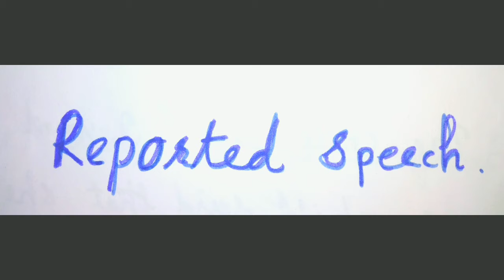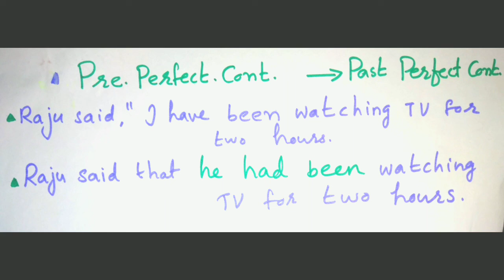REPORTED SPEECH PART 2 | PLUS ONE ENGLISHIHIGHWAY TO GRAMMARII SSLC PHRASALVERB I HSA BASIC GRMMAR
REPORTED SPEECH

high way to grammar
sslc phrasal verb in malayalam
use of had been  in malayalam
technic of reported speech  in malayalam
indirect speech  in malayalam
direct and indirect speech  in malayalam
lp up assistant exam  in malayalam
high school grammar  in malayalam
easy grammar
change of perfect tense in reported speech  in malayalam
use of has, have, had  in malayalam
had been in malayalam
was and had been in malayalam
perfect tense in reported speech
reported speech and perfect tenses  in malayalam
lp up assistant grammar  in malayalam
English grammar  in malayalam
English grammar for lp up assistant exam
how tense changes in reported speech  in malayalam
use of had  in malayalam
hsa basic grammar reported speech in malayalam
hsa english grammar in malayalam
hsa reported speech in malayalam